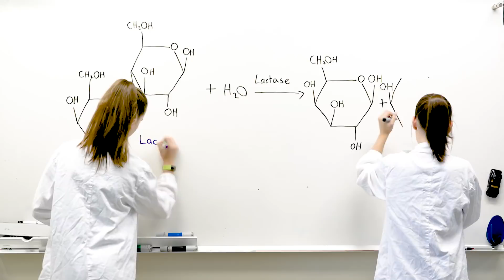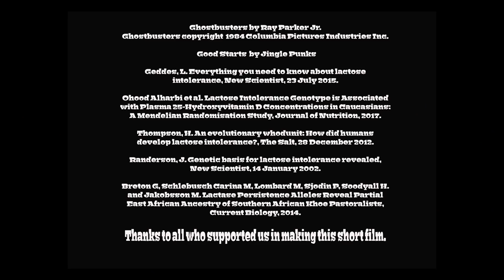Gas Busters - WINNER, 2018 Sleek Geeks Science Eureka Prize Secondary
Ella Woods and Emily Woods, St Margaret’s Anglican Girls School, QLD